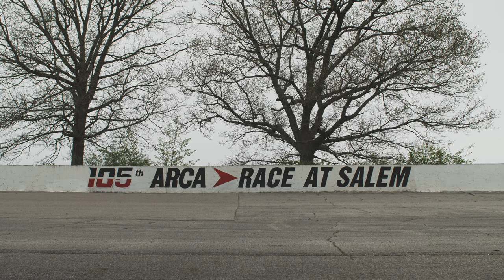Tommy Vigh - #10 Extreme Kleaner Salem ARCA Race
ARCA Menards Series Driver Tommy Vigh Jr. looks to take on Salem Speedway for his first attempt at this historic track, behind the wheel of the #10 Extreme Kleaner Available at Menards ARCA race car by Andy Hillenburg's Fast Track High Performance Driving. Andy and the Fast Track Team kept Vigh on point to finish just outside the top 10 (11th) in his first visit to Salem.